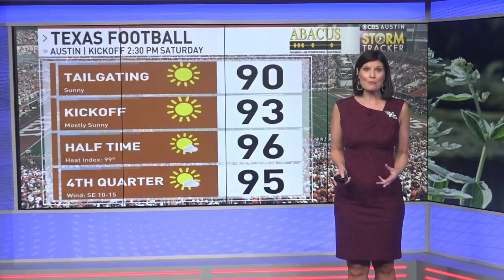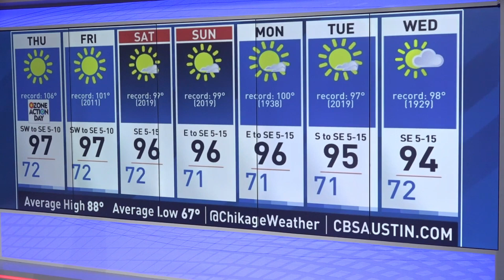Air Quality Alert, allergies, and heat. ChiksClips - Wednesday, September 27th, 2023